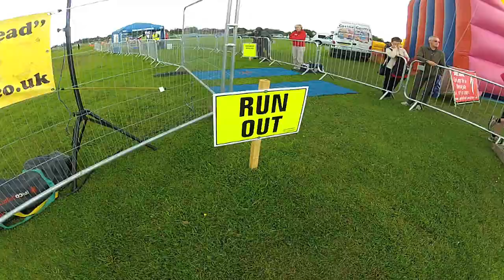Ripon Triathlon - The Run